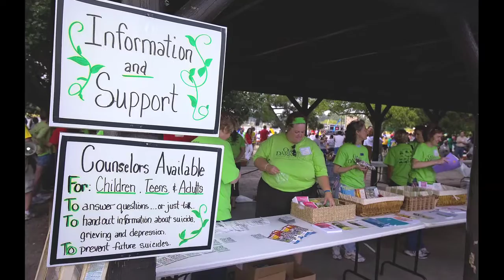Out of the Darkness Suicide Prevention Walk Preview - Hot Ticket 2015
The largest walk of its kind in the country, the Out of the Darkness walk in Virginia Beach is a day of hope, awareness, and remembrance.  Hear how depression is a disease and how this special day provides information on the signs, counseling, etc.  Approximately 42,000 suicides each year affects so many additional people.  You can join our military, local leaders, and many others to help combat this problem by attending this walk at Mount Trashmore.